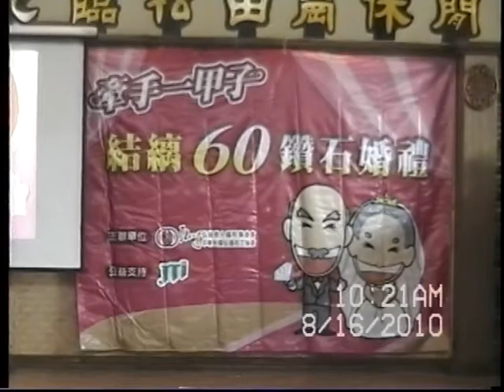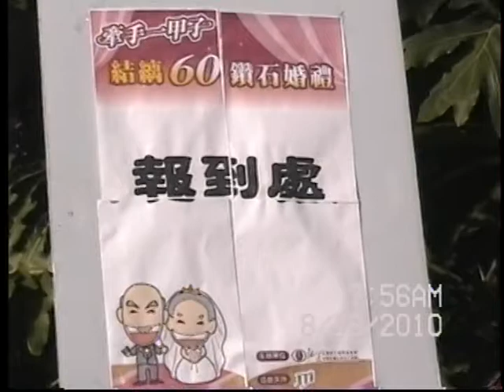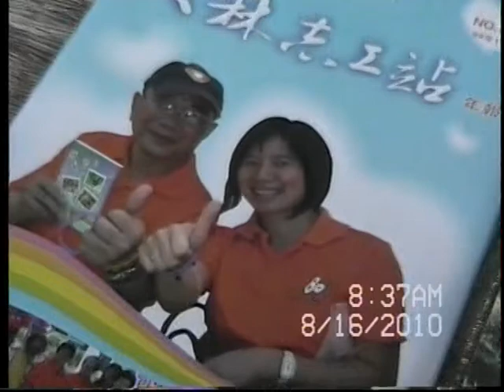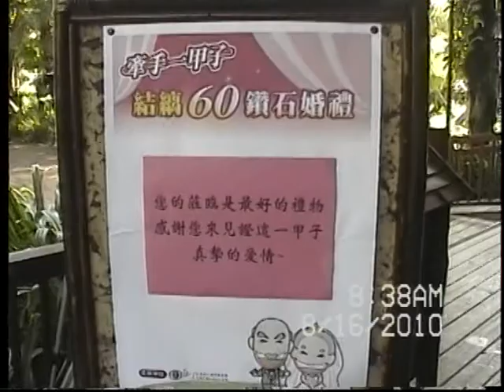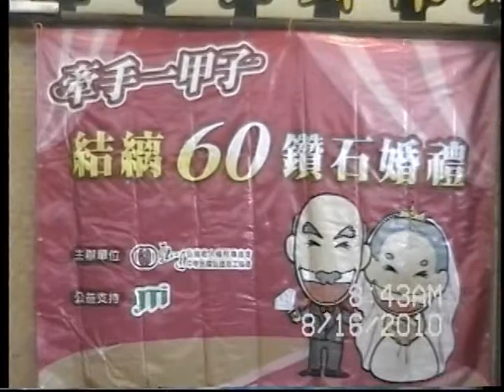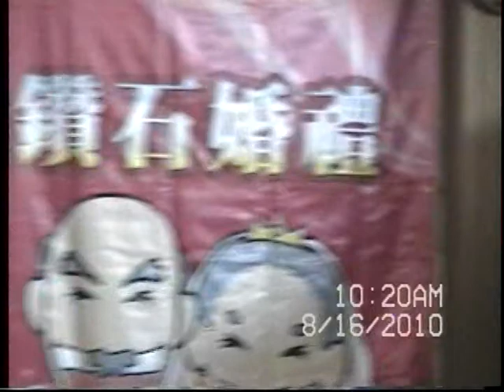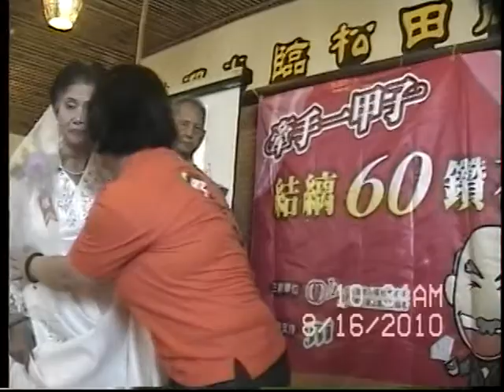2010-08-16嘉義大林舉辦結婚60鑽石婚禮-1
地點在嘉義松田岡